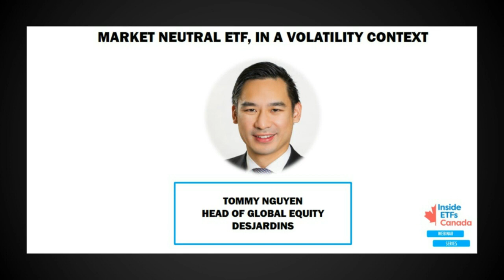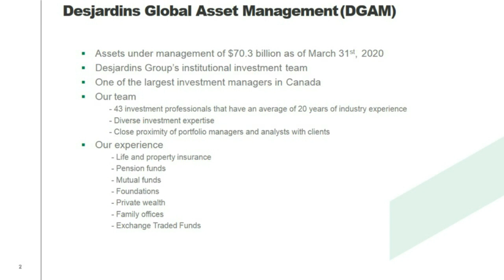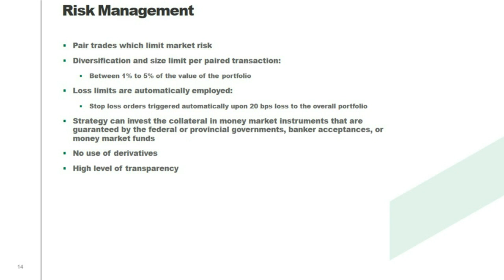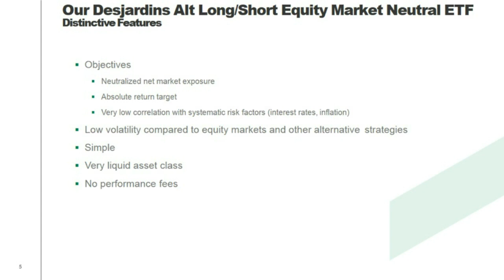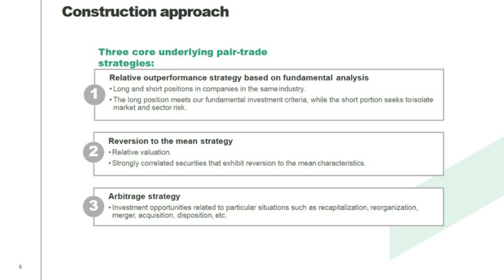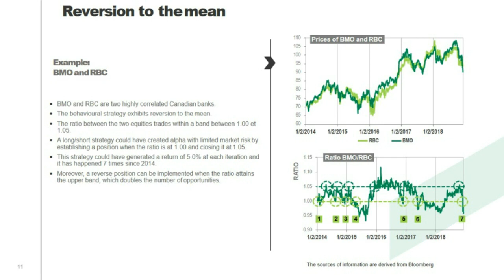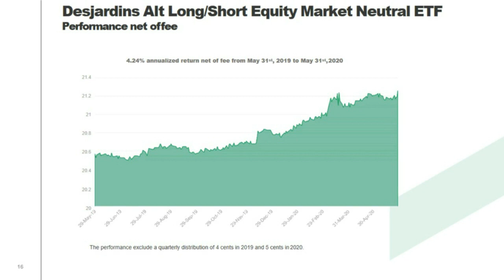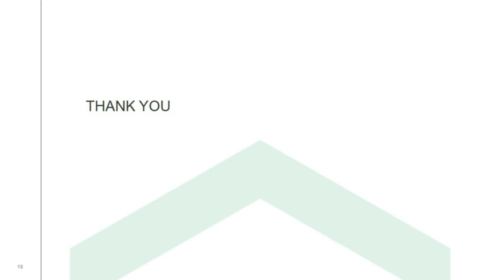Webinar: Market Neutral ETF, in a Volatility Context with Desjardins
It's a strange, volatile time. Learn more about the ETFs that have seemed to weather the storm. As an advisor working through difficult times, protecting client’s assets by prioritizing stability is becoming increasingly important. With this in mind, there are many solutions that can contribute to the growth of your client’s portfolios despite market challenges.

Our experts will demonstrate how low volatility and low correlation strategies are the key to dealing with this period of uncertainty; ultimately helping you to achieve your return objectives for the long term.

In this webinar, in collaboration with Desjardins,  hear from:

Tommy Nguyen, Head of Global Equities, Desjardins.

Don't miss out on the chance to gain more insights on the market